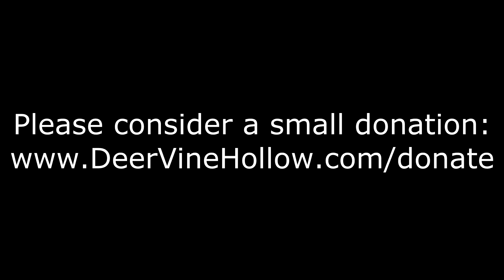That's What You Get | Acappella | The Flying V's